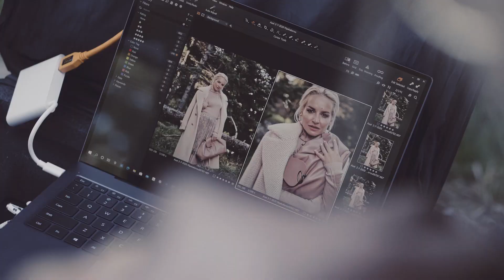Axel Woman AW 20-21- New collection "Across the lands" Behind The Scenes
Προσδεθείτε! Η νέα συλλογή της Axel υπόσχεται μαγικά ταξίδια σε προορισμούς όπου δεσπόζουν το στιλ και η άνεση...

Αληθινή κομψότητα, διαχρονική αισθητική και ο θηλυκός δυναμισμός παντρεύονται σε μια εξαιρετική καμπάνια, με πρωταγωνίστρια τη μοναδική Μαρία Μπεκατώρου, η οποία κρατά για ακόμα μια σεζόν τον τίτλο της Axel Woman.

Get ready! The new collection of Axel promises a magic trip in breath taking destinations full of style and comfort...

True elegance, timeless style and woman empowerment are combined in an outstanding collection, starring Maria Mpekatwrou, the one and only Axel Woman.